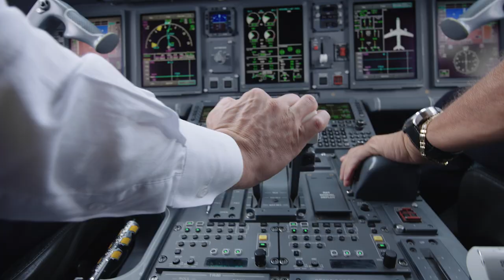With the new Business Class, Espresso takes flight! | Air Dolomiti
🏆 Our renovation journey began with new seats, but that was only the beginning of bigger things to come.
In Business Class, you can now find new elegant crockery accompanied by steel cutlery 🍽️ and sophisticated glassware. All combined with other items made from recycled raw materials.
Meanwhile, if you pick up the aroma of coffee in the air during your flight, it’s because we’ve chosen to bring real, authentic Italian espresso to high altitudes with illycaffè ☕
While respecting the environment, you can enjoy the quality of our on-board service at its best.